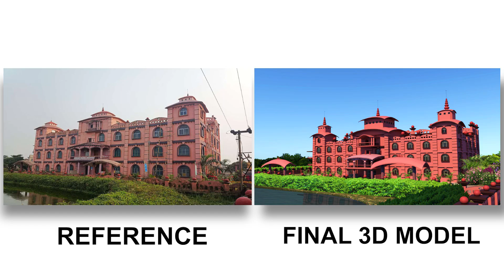Subhajit Mondal | 3D Environment Walkthrough | Canvas 2023